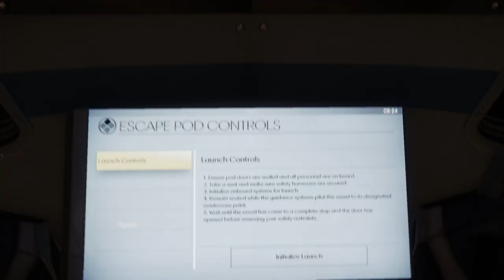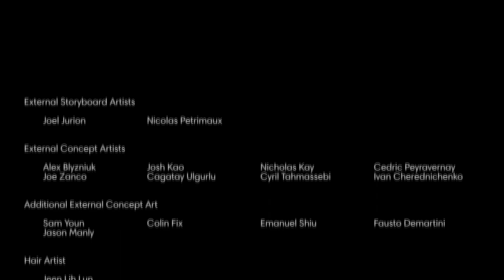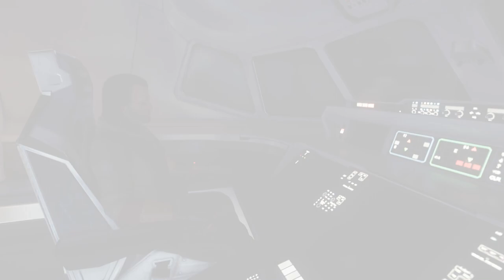Let's Play Prey 2017 (PC) #42 "So These Endings 3" End